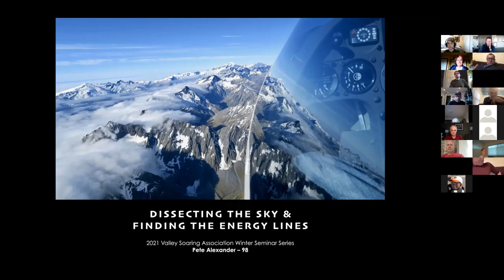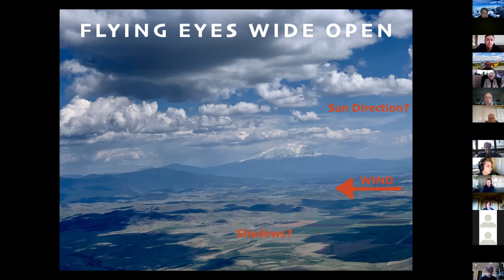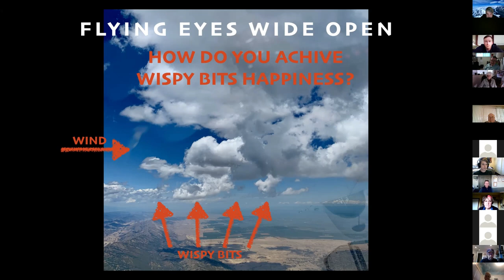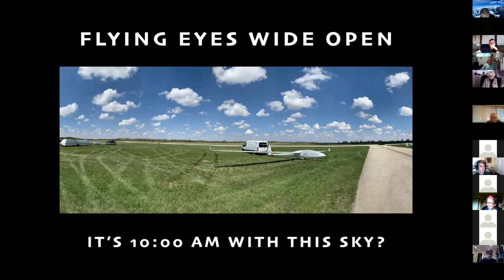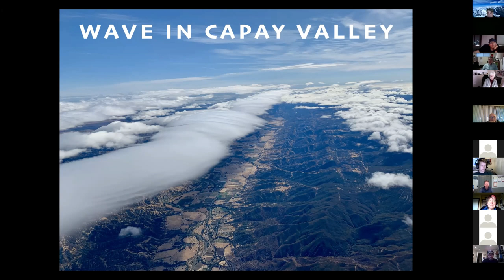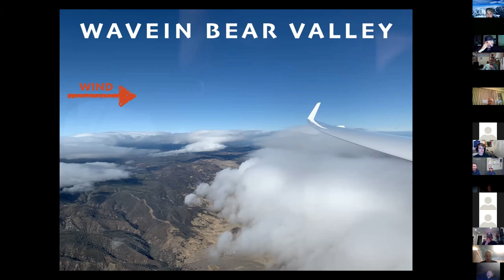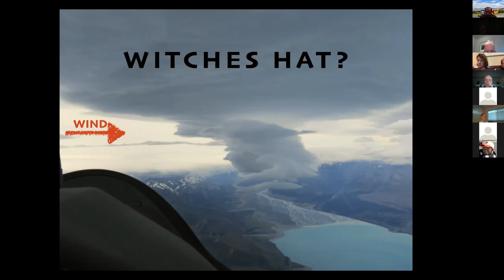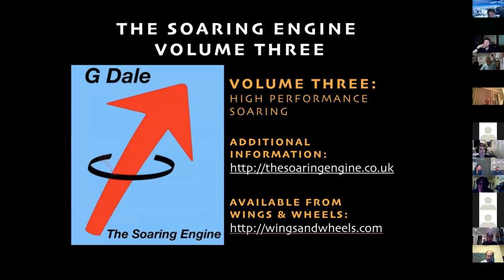Dissecting The Sky And Finding The Energy Lines (Part 1)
VSA Winter Webinar #1 - 2021
Pete Alexander, Northern California resident and Williams Soaring Center local pilot, is a World class sailplane pilot who has been flying gliders for over 40 years. He has had the opportunity to fly with some amazing pilots at many world class soaring locations and is a well accomplished racing pilot.  Pete has competed from the regional level all the way up to the world level and has learned much along the way. He has had various opportunities to fly with some wonderful coaches and pilots over the past two decades. He will share their tips, insights, strategies, a few stories, and a cornucopia of eye-catching photos of the energy lines in the sky from the Costal Mendocino Mountain range in Northern California as well some other sights across the globe.